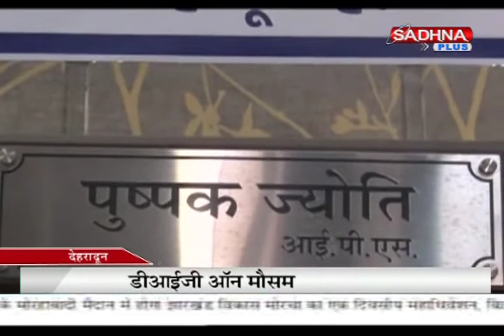SADHNA PLUS NEWS UTTARAKHAND DAILY BULLETIN...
SADHNA PLUS NEWS UTTARAKHAND DAILY BULLETIN...14.05.2018